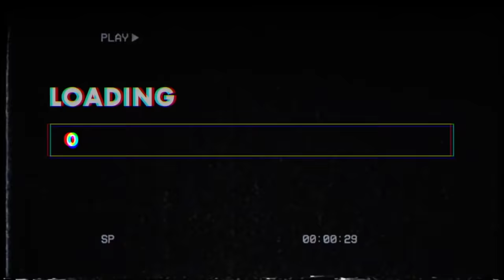Donald Trump? *STOR Junkyard TRY ON Haul*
Linker:
Merket 40s and Shorties da vi er utsoglt for den genseren du valgte

Kode:
AMALIEO20
GJELDER IKKE SALGSPRODUKTER, DEAL, KAMPANJE
Gyldig tom 1 jan
Gjelder for NO, SE, DK, FI, DE og EU.
Gjelder ikke for enkelte varer som Nike Air Force 1 og The North Face Nuptse.

♡VIDEO/REDIGERING
Kamera: Canon eos 700d
Vlogkamera: Canon g7x mark 2
Redigeringsprogram: FinalCutPro
Studiolys: Ebay